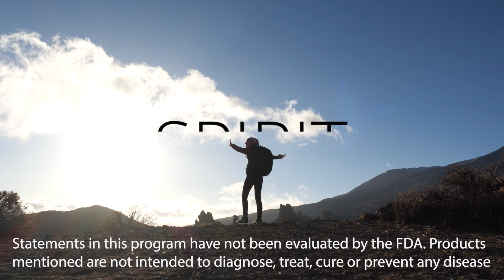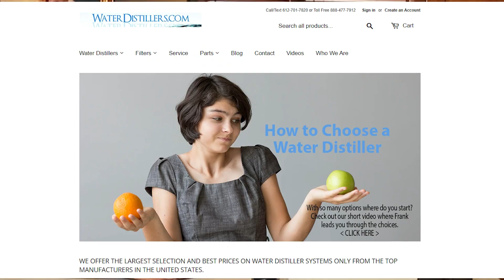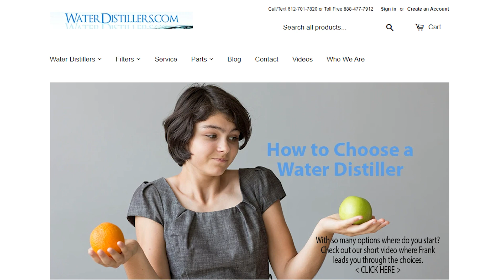Bright Eyes - Hunt4Wellness - Episode 149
Bright Eyes - Hunt4Wellness - Episode 149.  On this episode we look into how you can take care of your eyes and see a whole new way.
Show Notes:
01:48 What would you do without your eyes?
04:23 What are the eyes connected to?
06:18 Where to place your essential oils to help your eyes.
07:54 Recommendation for computer eyes
08:12 Frankincense Essential Oil
08:12 Lavender Essential Oil
08:12 Cyprus Essential Oil
09:20 NingXia Red
09:20 How NingXia Red supports the eyes.
11:39 Illumineyes Supplement
13:07 How to keep your cardiovascular system healthy
13:13 CardioGize Supplement
13:17 Olive Essentials Supplement
14:18 Other benefits of NingXia Red
14:43 What is Natural Vision Improvement?
16:45 Website for the Natural Vision Teachers
For links to anything mentioned in this episode visit the podcast episode